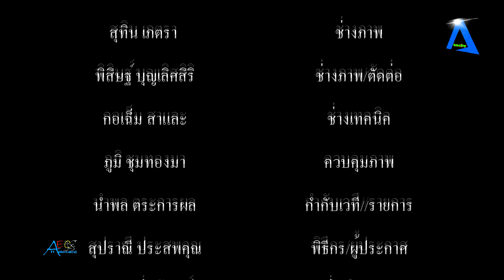อินทผาลัมหวานสินค้าส่งออกสำคัญของอียิปต์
อินทผาลัมหวานสินค้าส่งออกสำคัญของอียิปต์ tvonline tvstreaming #

 ที่กรุงไคโรประเทศอียิปต์รวินทราเราเกษตรกรอินทผาลัมในจังหวัดกีซ่า ทางตอนกลางของดีเริ่มทำการเก็บเกี่ยวผลผลิตอินทผาลัมรสหวานฉ่ำบนต้นแล้วอินทผาลัมซึ่งอุดมไปด้วยพลังงานวิตามินและแร่ธาตุเป็นหนึ่งในผลิตภัณฑ์เกษตรที่สำคัญที่สุดชนิดหนึ่งของภูมิภาค ตะวันออกกลางหน่วยความหวานของผลไม้ชนิดนี้มีบทบาทสำคัญในกลุ่มประเทศอาหรับมาตลอดหลายพันปี
นอกจากนี้กินปลาเผาลำยังเป็นสินค้าส่งออกสำคัญของอียิปต์โดยตัวเลขประมาณการระบุว่าอียิปต์ผลิตอินทผาลัมมากกว่า 1.7 ล้านตันต่อปีคิดเป็นร้อยละ 21 ของอินทผาลัมทั้งหมดของโลก อินทผลัมเป็นพืชตระกูลปาล์ม มีชื่อเรียกท้องถิ่นแตกต่างกันไป อาหรับ เรียก ตัมร มลายู เรียก กุรหม่า มีหลายสายพันธุ์ มีถิ่นกำเนิดในแถบตะวันออกกลาง สามารถเจริญเติบโตได้ดีในภูมิภาคที่มีอากาศร้อนและแห้งแล้งแบบทะเลทราย ลำต้นมีความสูงประมาณ 21– - 23 เมตร มีขนาดลำต้นประมาณ 30 - –50 เซนติเมตร มีใบติดอยู่บนต้นประมาณ 40– - 60 ก้าน ทางใบยาว 3–4 เมตร ใบเป็นแบบขนนก ใบย่อยพุ่งออกหลายทิศทาง ช่อดอกจะออกจากโคนใบ ผลทรงกลมรี ยาวประมาณ 2–4 เซนติเมตร ออกเป็นช่อรสหวานฉ่ำ ทานได้ทั้งผลดิบและสุก ผลจะมีสีเหลืองจนถึงสีส้มและเปลี่ยนเป็นสีน้ำตาลถึงน้ำตาลเข้มเมื่อแก่จัด ผลสุกมักจะนำไปตากแห้ง สามารถเก็บไว้เป็นเวลาหลายปี มีรสชาติหวานจัด จึงมักถูกเข้าใจผิดว่ามีการนำไปเชื่อมด้วยน้ำตาล